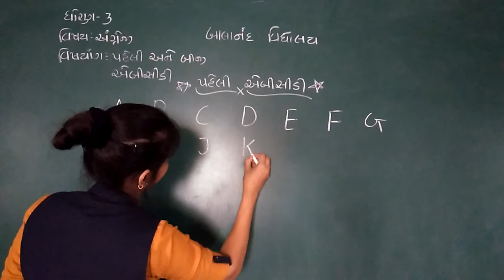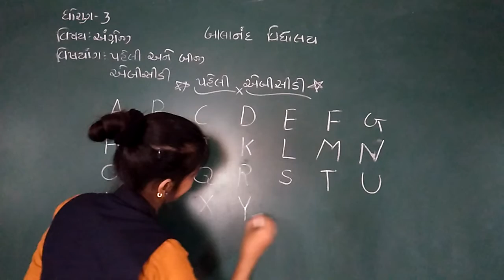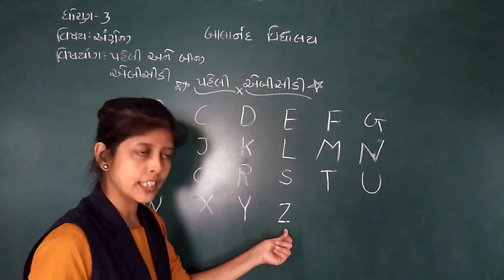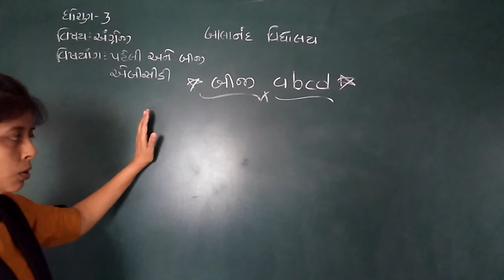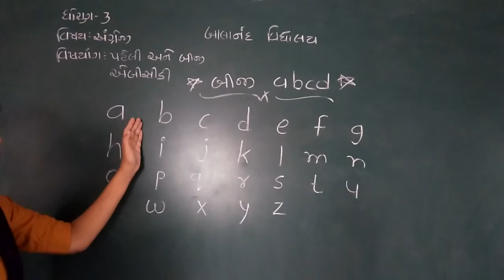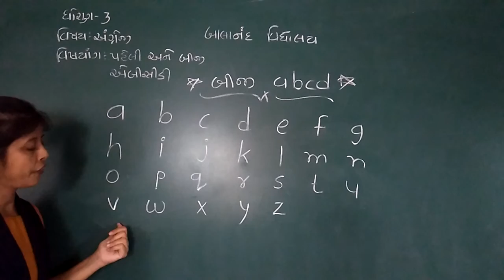Std - 3 English Capital & Small latter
BALALAND VIDHYALAYA